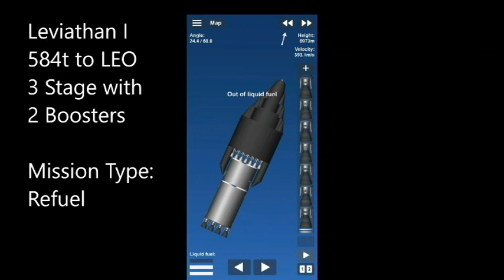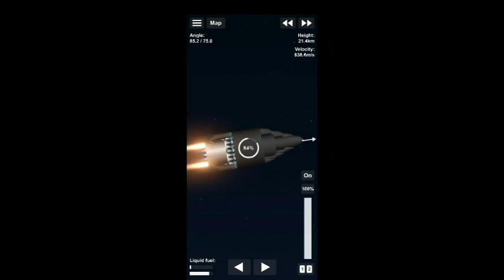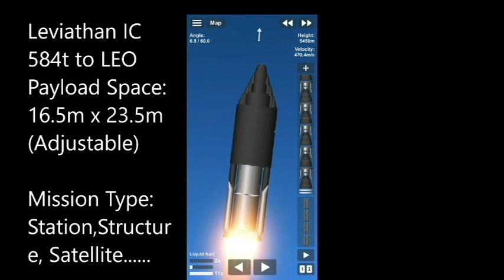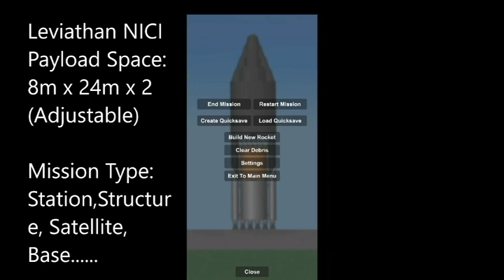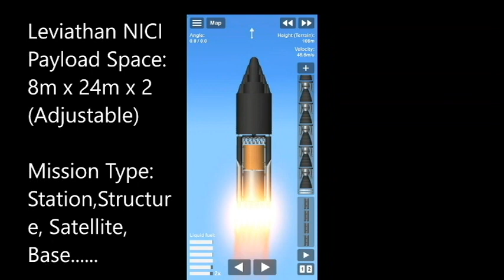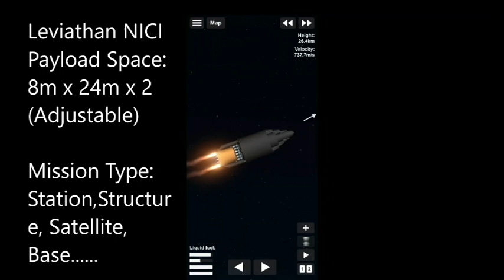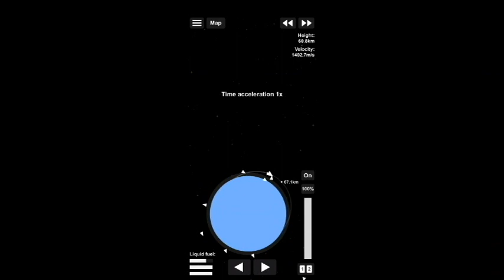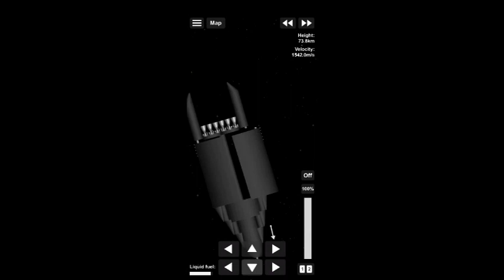Sea Dragon have competitor. (All Leviathan Module Launch)【StarRiver】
Leviathan is a 584ton LEO payload Rocket! For now it have Leviathan I IC and NICI capable for different missions.
It have similar payload weight with the famous Sea Dragon!